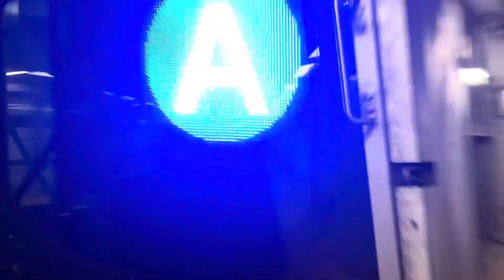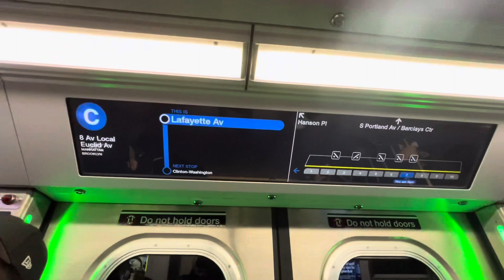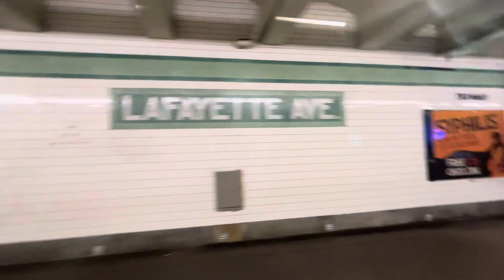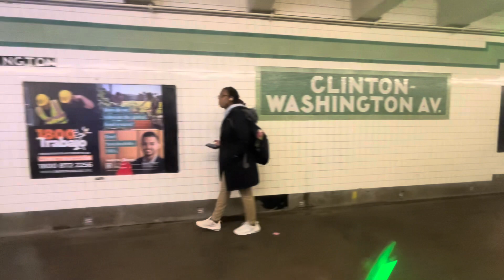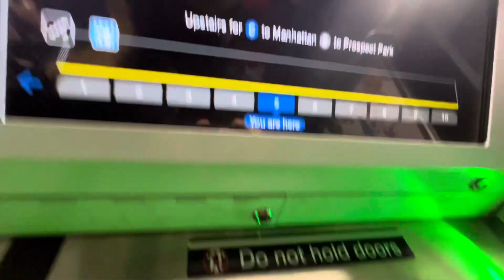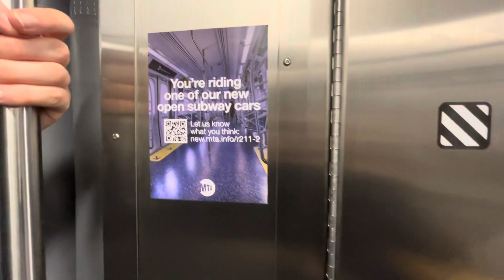Day 2 of 30: brand new R211T (C) train ride from Hoyt Schermerhorn st to nostrand ave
Was taken February 2